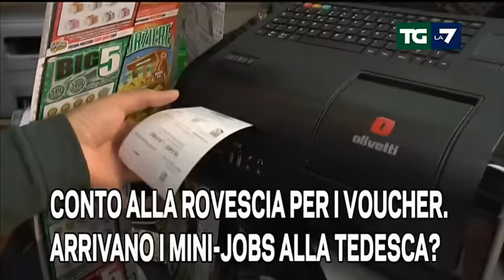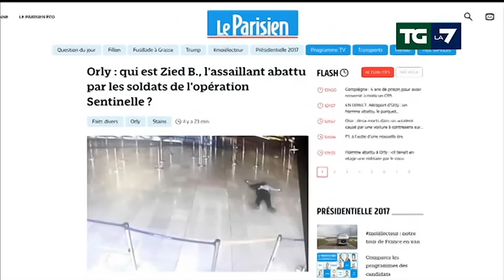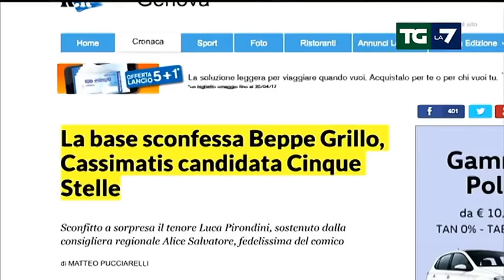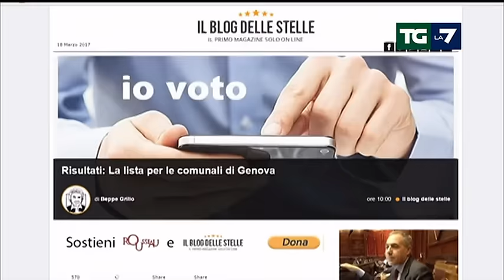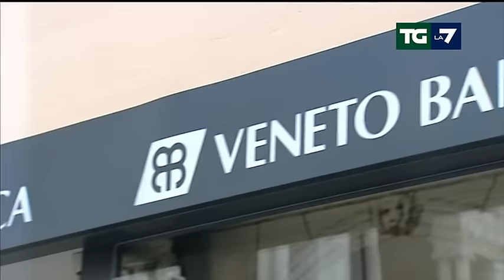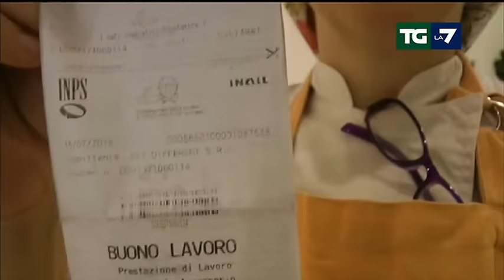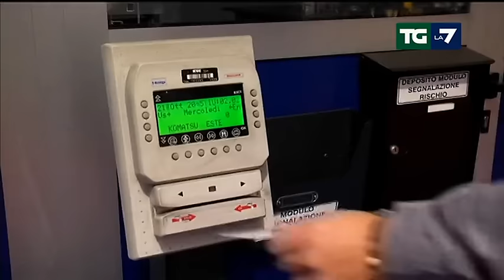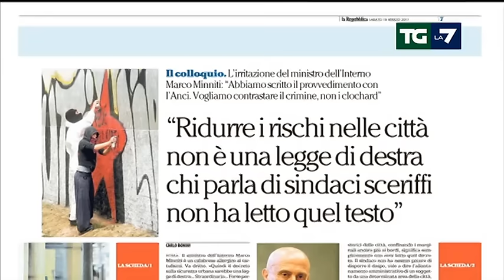Edizione delle ore 13.30 del 18/03/2017